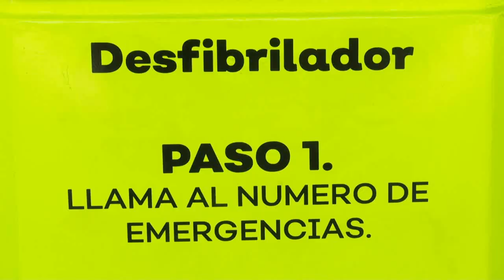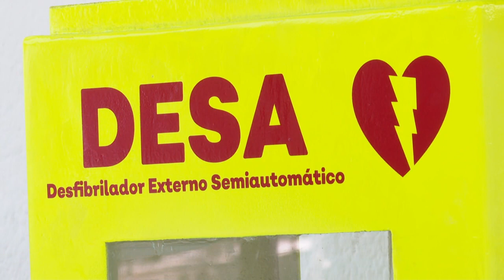Entrega la SSJ a Puerto Vallarta un desfibrilador | CPS Noticias Puerto Vallarta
Este jueves, la Secretaría de Salud de Jalisco, entregó al Ayuntamiento de Puerto Vallarta un desfibrilador; esto en el marco del Día Mundial del Corazón, por lo que, el Sistema de Atención Médica de Urgencias (SAMU) Jalisco, capacitará a personal de Protección Civil del municipio para utilizarlo.